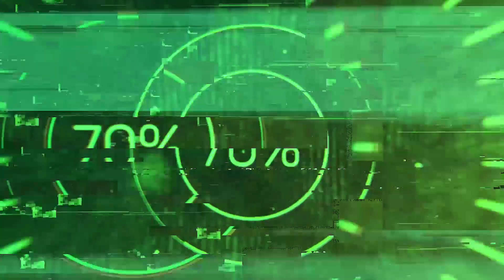Почему скрывают Ведическую историю Руси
При этом она признается научным сообществом.

Продолжение разговора с профессором, культурологом, религиоведом, д.ф.н Алексеем Тимощуком.

Что стало камнем преткновения для признания Ведической цивилизации; противоречат ли Веды современным научным достижениям, в т.ч. теории эволюции? Смотрите в этом видео.

Беседует общественно-политический деятель и журналист Алексей Костылев.